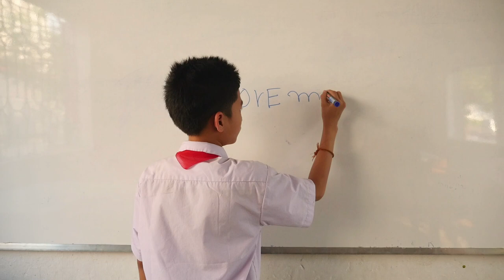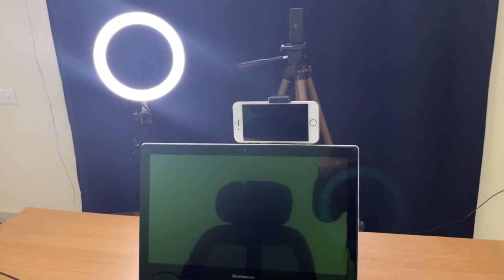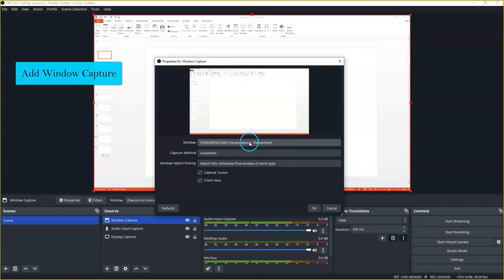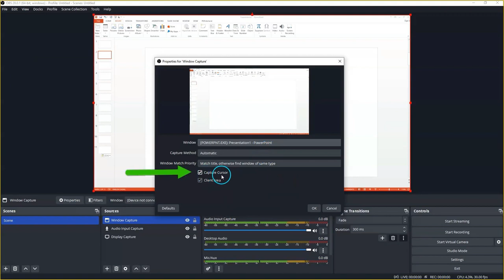How To create Professional Teaching Video On You Tube? - Big Faction